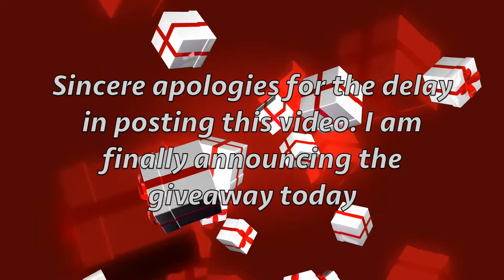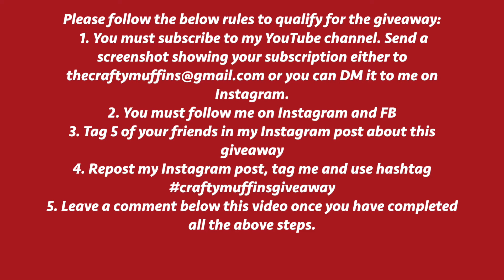Birthday Giveaway, Craft Giveaway, ***Giveaway Closed***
Hello All, apologies for the delay in posting this video. I was caught up with work. One lucky winner will get the following craft supplies:

1. Felt Fabric (15*15 cm) - 10 pieces in different colours
2. Silicon glue (100 ml) - 1 piece
3. Owl Print Ribbon - 1 metre
4. Glass Liner (Black) - 1 piece
5. Glass colours - 3 pieces
6. Heart shaped Styrofoam - 5 pieces
7. Silver ribbon - one roll
8. Fevicryl 3d outliner - green
9. Jute twine - one roll
10. Mini Wishing bottle for Jewellery - 2 pieces
11. Owl Buttons -21 pieces (different designs)
12. Washi/Colourful tape - 8 pieces
13. Organdi fabric (purple) - 1 metre
14. Ribbon Rose Flowers (small, colours: pink and purple) - about 120 pieces
15. Patterned craft foam (like the one seen in the video) - 6 sheets
16. Fabric flowers (blue and purple) - around 30 pieces

3. Tag 5 of your friends in my Instagram post about this giveaway
4. Repost my Instagram post about this giveaway, tag me and use the hashtag

***This is an international giveaway. The giveaway ends on 15th Jan 2018.

Happy Holidays and Happy Crafting:)